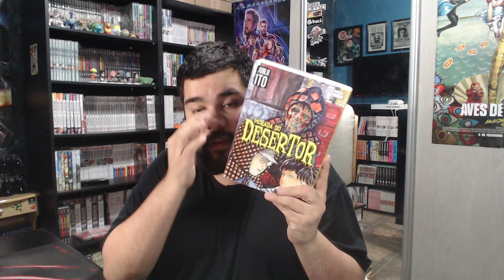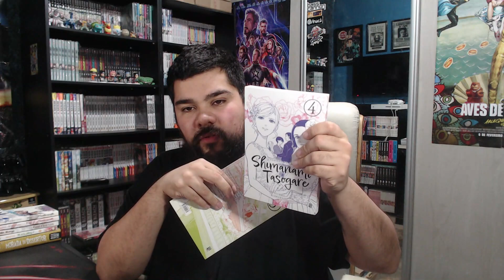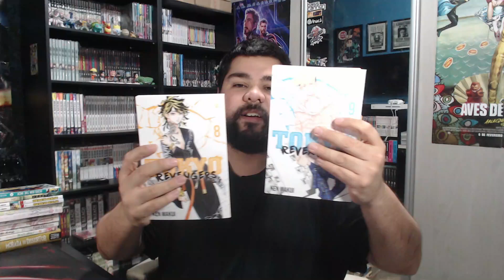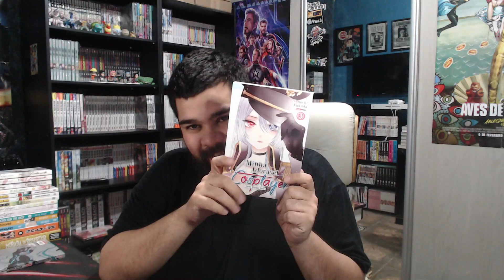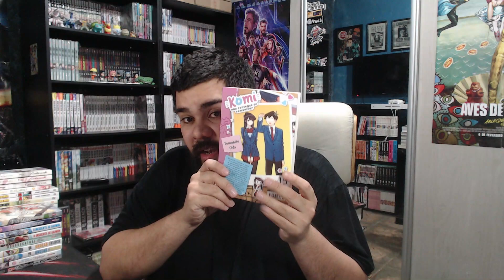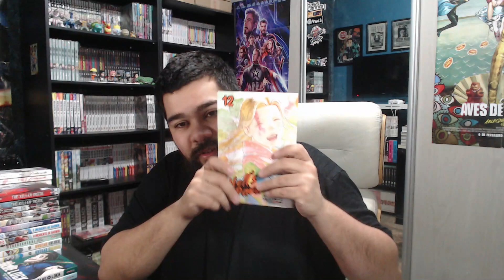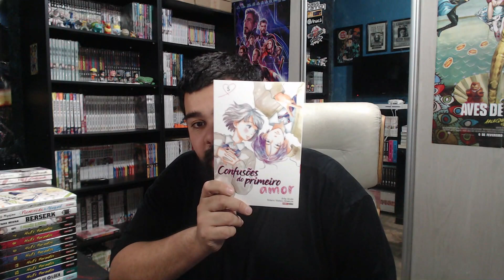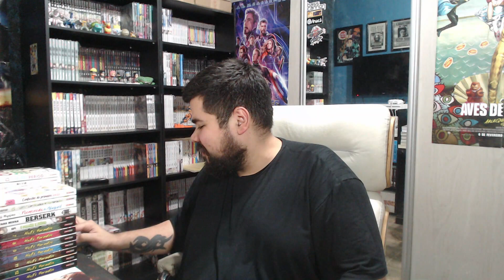MINHAS COMPRAS MANGAS - JUNHO 2023